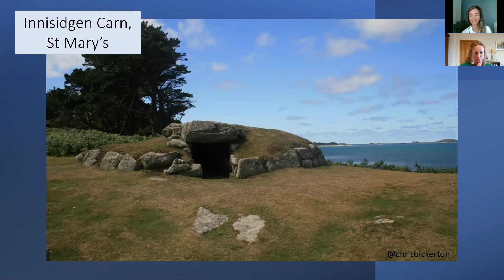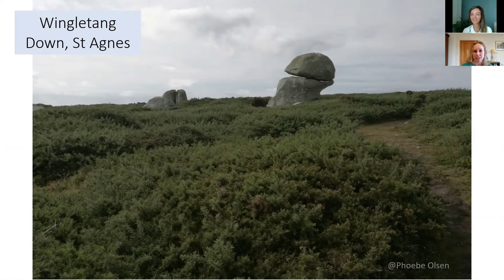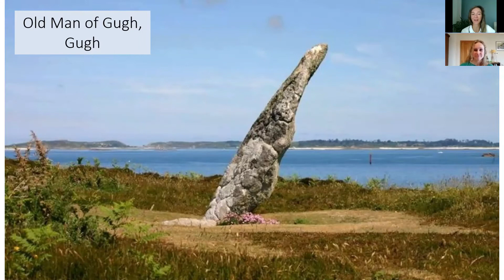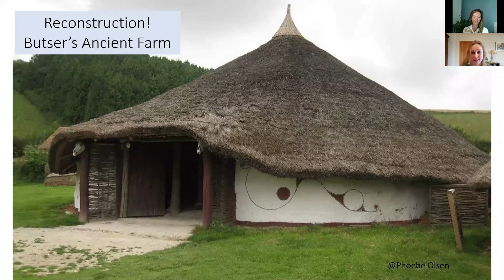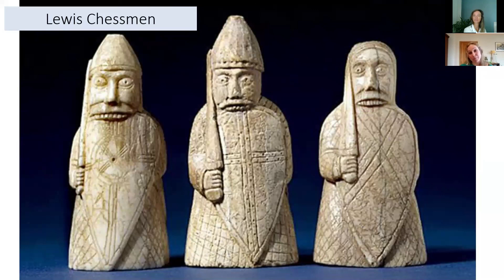Archaeology around the British Isles with Phoebe Olsen - Part I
Phoebe takes us on a tour of the Bronze-Age sites of the Isles of Scilly from Innisdgen Carn on St Mary’s and Old Man of Gugh to the thatched Gearranean Blackhouse Village on the Isles of Lewis and the Isles of Lewis Chessmen.

Noble Caledonia invites you to view ‘Travel Post’, a site dedicated to inspire, entertain and inform you about our small ship cruises, expedition cruises and escorted tours.